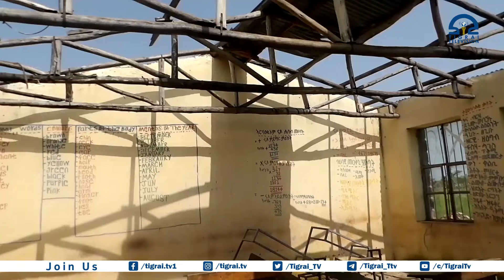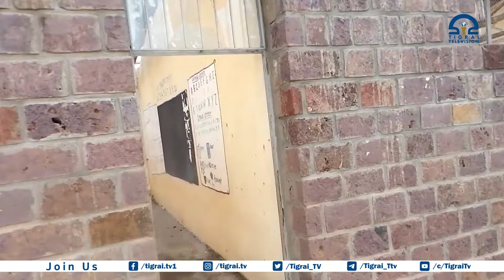ትግራይ ምህናፅ ዝከኣል ብዝተምሃረ ወሎዶ እዩ- መምህራንን ተምሃሮን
ትምህርቲ ትግራይ